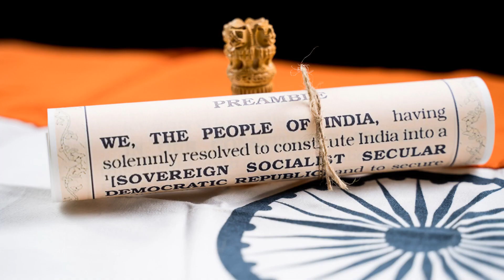Celebrating India: The Rich History and Significance of Republic Day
indian republicday is the key moment for india as it unites everyone and equates everyone by the constitutionofindia constitution is what all citizens of India are bound to oblige.

ambedkar, the lead with his team and the council members, are the ones who create the Constitution. 26th January 1950 embarks the dawn of Republic form after independence.